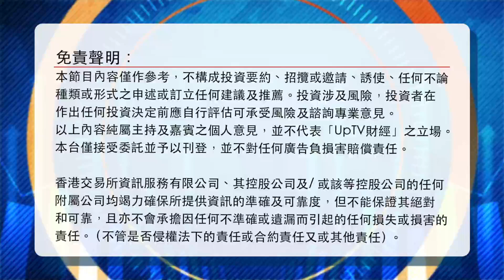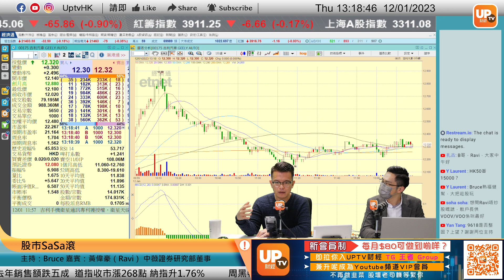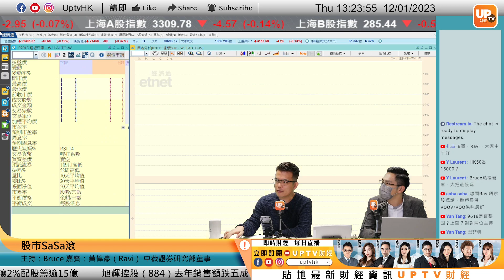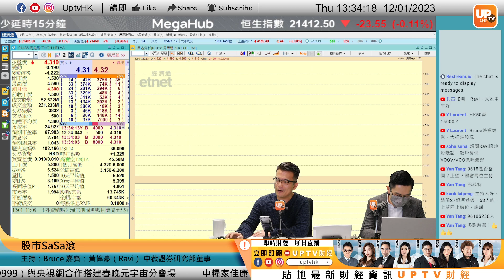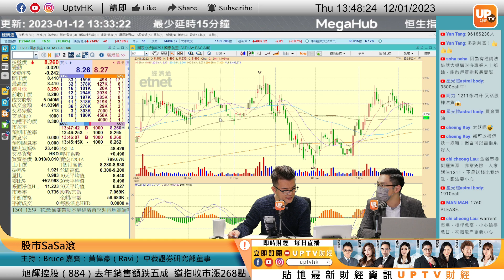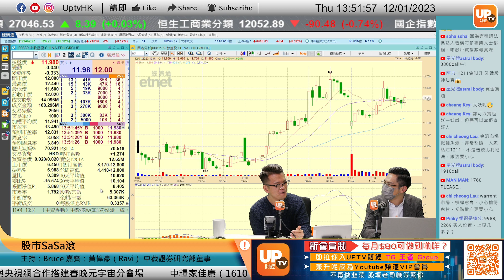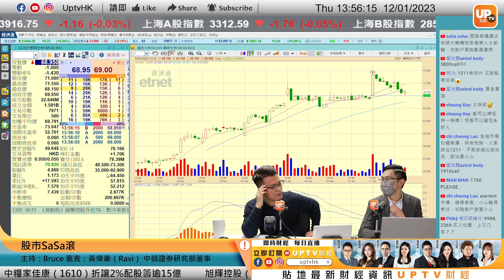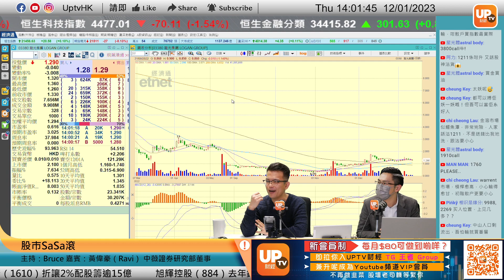比亞迪挾博上好過買Put！造車新勢力短炒可博理想汽車《股巿SaSa滾》 12/01/2023 主持：Bruce 嘉賓：黃偉豪（Ravi） 中薇證券研究部董事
比亞迪挾博上好過買Put！造車新勢力短炒可博理想汽車
逢星期三至五，下午13：00 - 14：00 直播

個股時間：
00:00
01:00
05:00 阿里巴巴 9988
22:30 理想汽車 2015
26:00 京東 9618
40:00 保利協鑫 3800
47:32 中教控股 839
54:28 雅居樂 3383

 6個月港股LV1串流報價

▷ 牛牛號：UPTV財經 18213082
請多多支持各 UPTV主持
▷專家黃家俊 (黃家俊 Leo Wong)